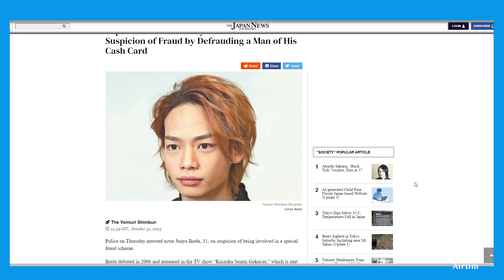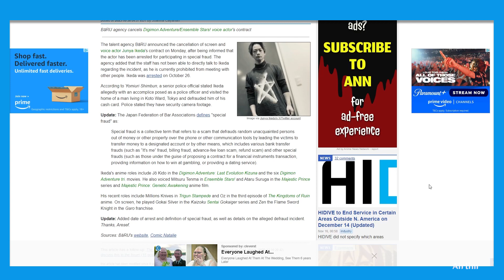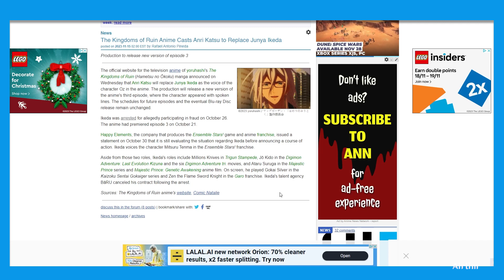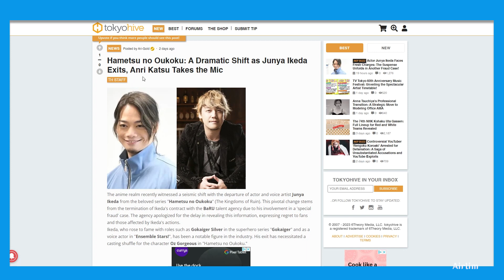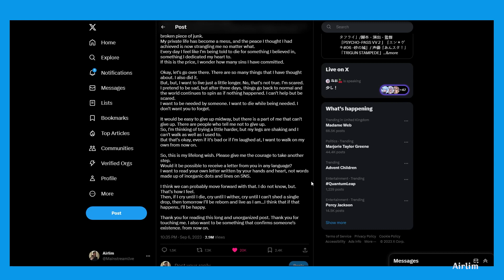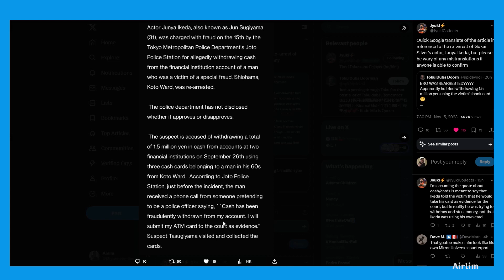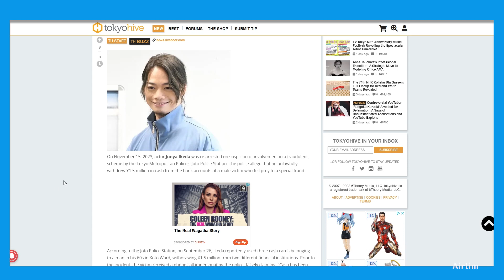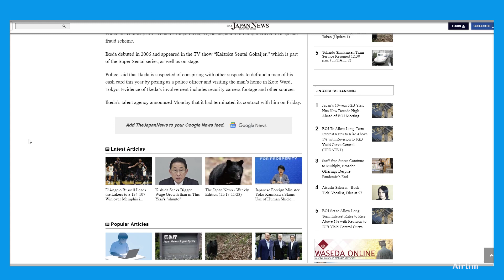Junya Ikeda (Gokai Silver) rearrested for this...It's not good!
Don't forget to Subscribe to the channel and welcome back to another video, I didn't expect this to happen when I first heard it but It doesn't look good at all and I think he's messed up his career. Special Fraud is not good and he will prob face prison time for this, You won't see him in super sentai or anime ever again. What do you think about this?